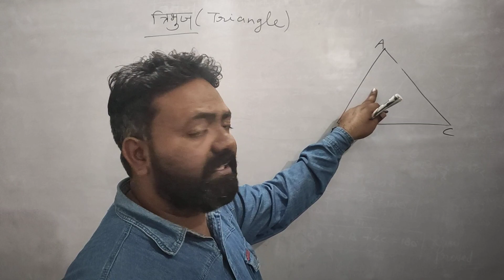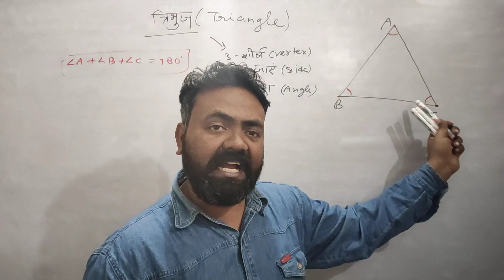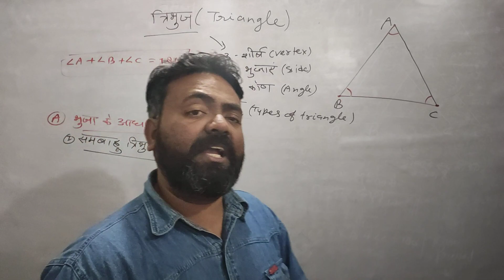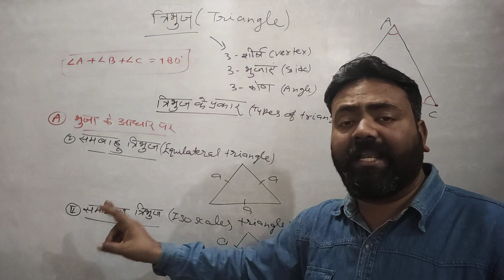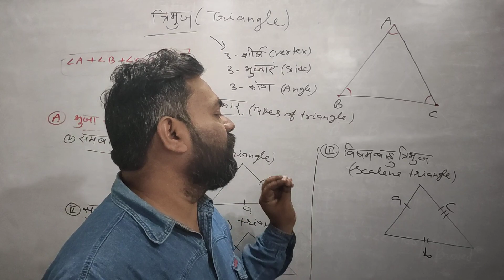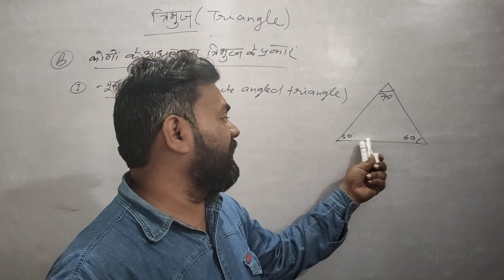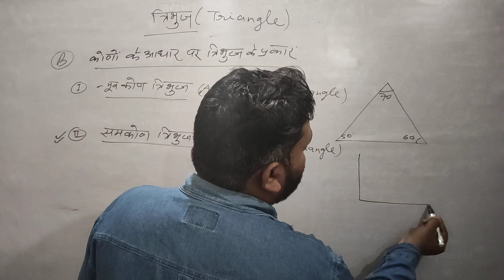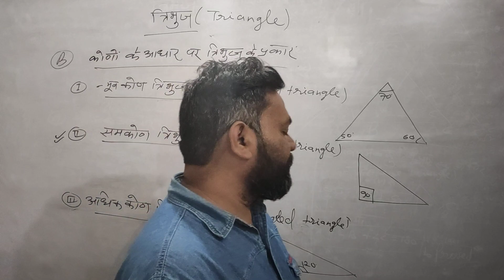TRIANGLE &TYPES OF TRIANGLE